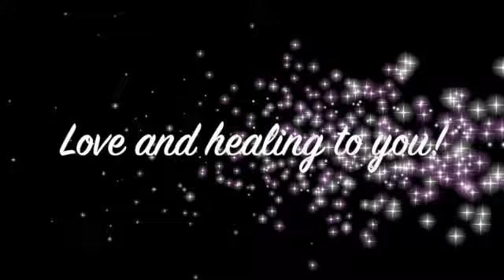How I Got Started and Tips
Addressing one of the most commonly asked questions: how did I get started as a practitioner and what are some tips for others that are starting out on their journey?  Let's talk about it!